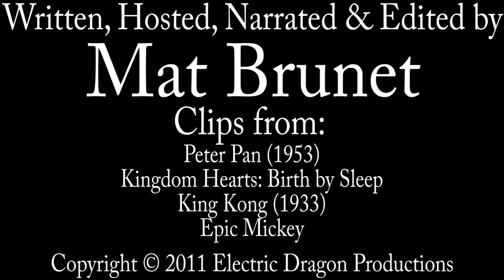Mr. Smee - The Epic Mickey Files